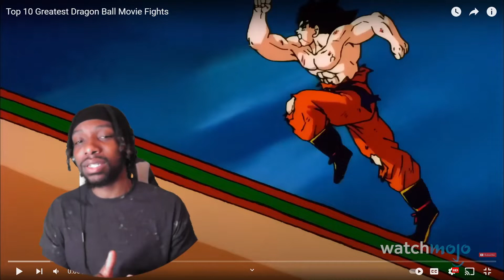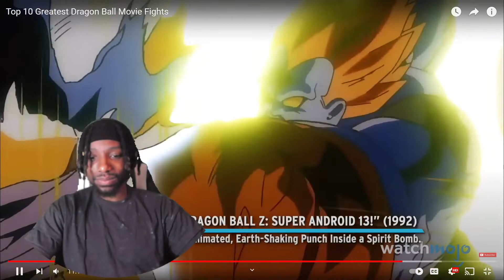Top 10 Greatest Dragon Ball Movie Fights Reaction! 🔥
SaneLife 🤘🏾